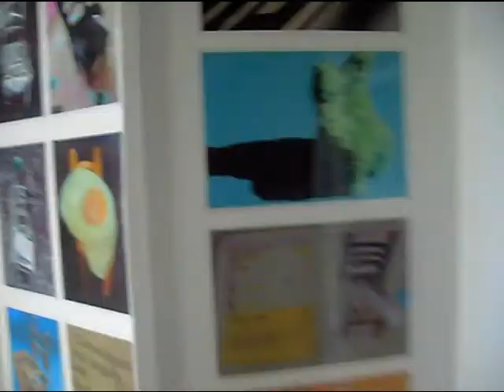Fitzharrys School Year 11- All You Ever Wanted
Just a day of Fitzharrys Year 11- All You Ever Wanted (The Black Keys)